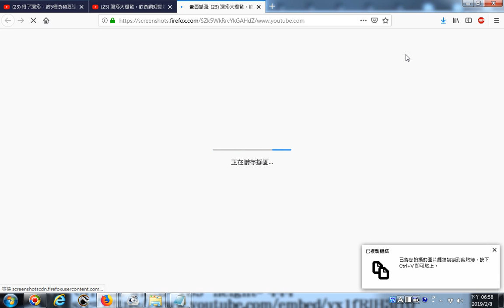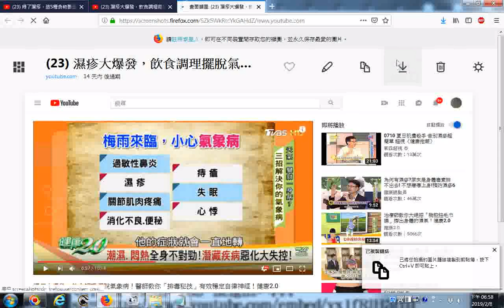20190208 網路影片擷圖存檔的操作實況錄影 以youtube影片為例 濕疹大爆發，飲食調理擺脫氣象病！醫師教你「排毒秘技」有效穩定自律神經！健康2 0